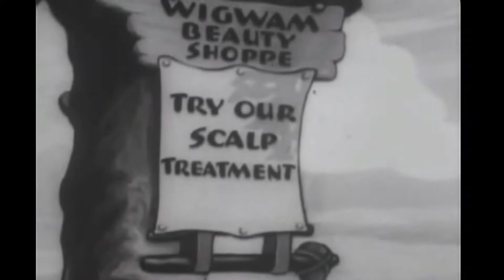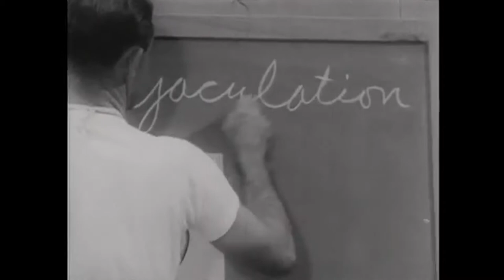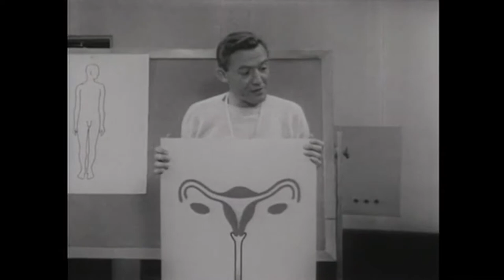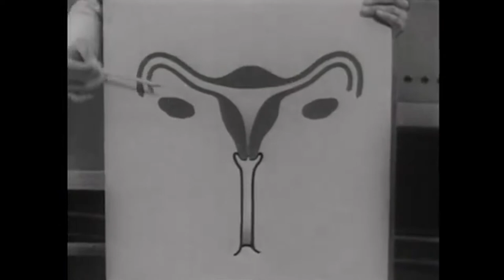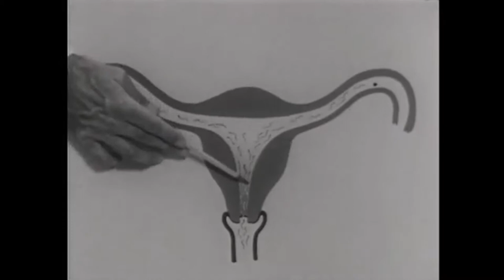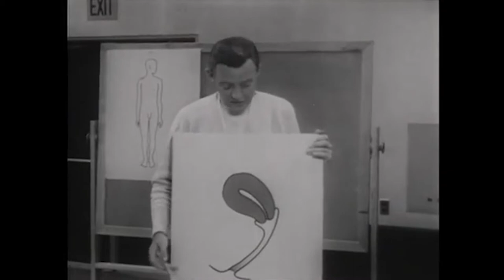DCBDS# 20 As Boys Grow